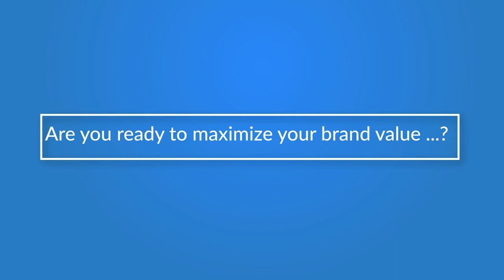మల్లీశ్వరి | తెలుగు గ్రేట్ మూవీస్ | NTR Malliswari | Telugu Great Movies |Telakapalli Ravi | iDream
👉 Episode 1 Here is the exclusive interview with Analyst Telakapalli Ravi only on Telugu Great Movies Show hosted by Journalist Swapna.